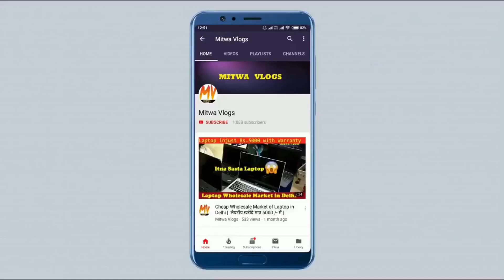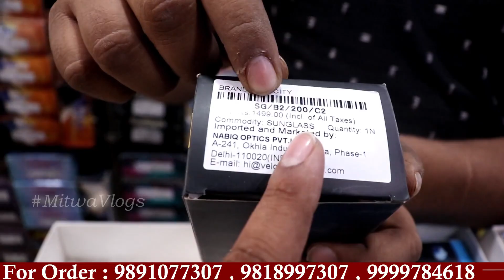चश्मे ₹4 से शुरू | Goggles Sunglasses Wholesale Market Delhi | Imported Goggles|Goggles Manufacturer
For Any Query plz msg me on Instagram
Shop Name- Master Optics
Address-  2355,Ballimaran,Street,Chandni Chowk,Delhi-6
Call for Order : 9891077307 , 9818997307 , 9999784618